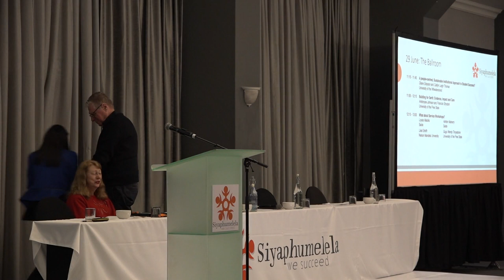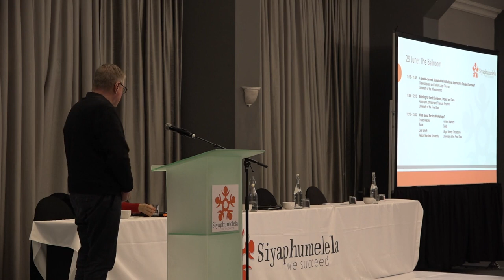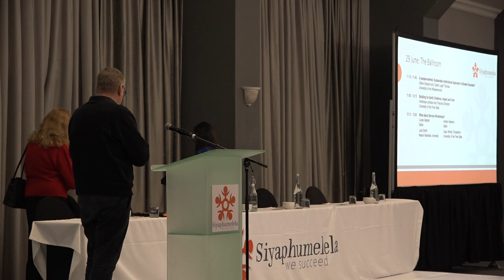2023 Siyaphumelela Conference - University of Witwatersrand Partner Presentation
Wits: A people-centred, Sustainable Institutional Approach to Student Success?